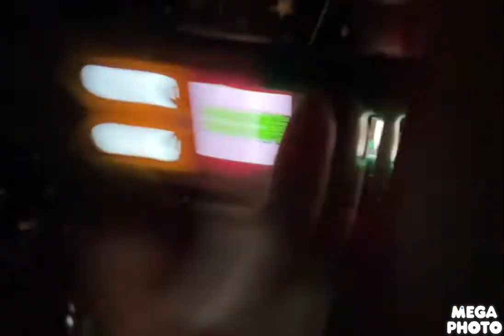Peach underwater 3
Peach is going underwater and see the Luigi!